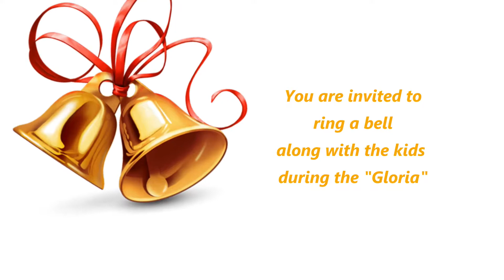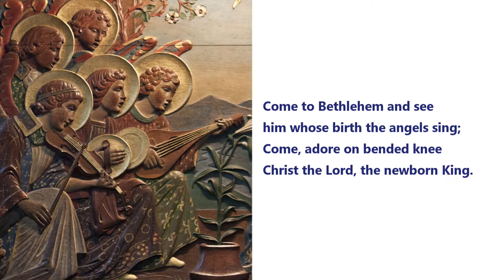Angels We Have Heard on High